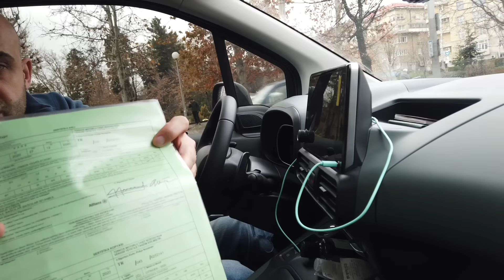OTOMATİK Citroen Berlingo Shine Bold XTR EAT8 I ARAÇ İLE YURTDIŞINA ÇIKMAK I BERLINGO İLE YURTDIŞI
2 Kısımdan oluşan bu videomuzda 27. dakikaya kadar olan kısımda Citroen Berlingo Shine Bold XTR Otomatik modelini anlattık. 27. dakikadan videonun sonuna kadar ise araç ile yurtdışına nasıl çıkılır konusunu anlattık. Detayların tamamı videomuzda...